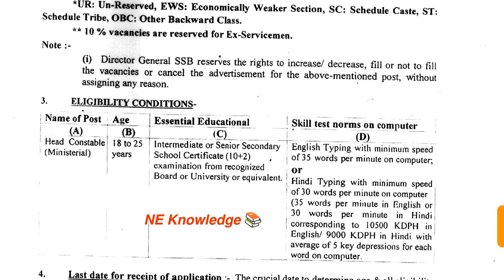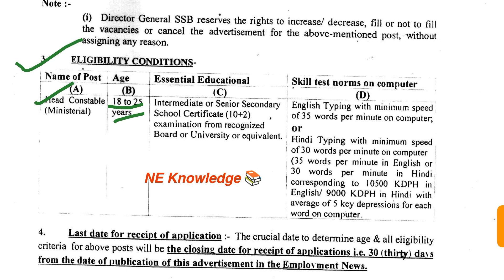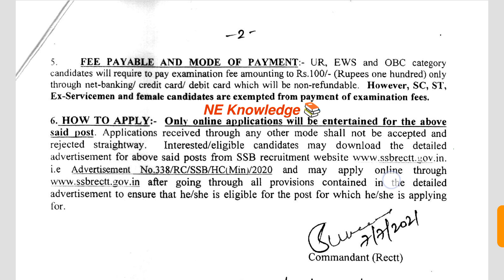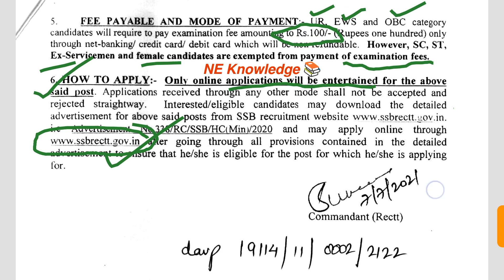SSB Constable job vacancy 2021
SSB head Constable recruitment 2021. ssb constable job vacancy all details.